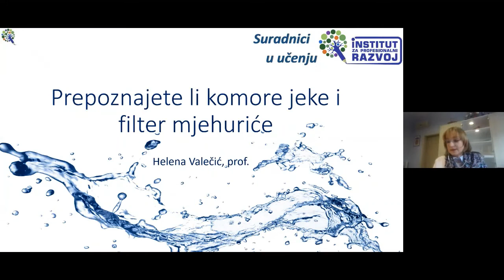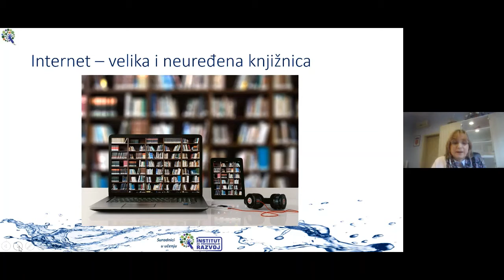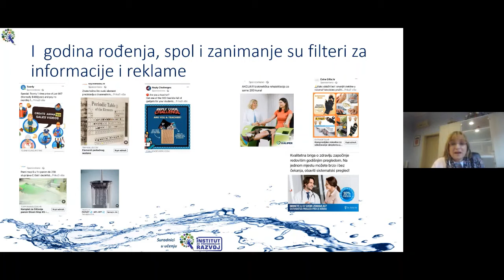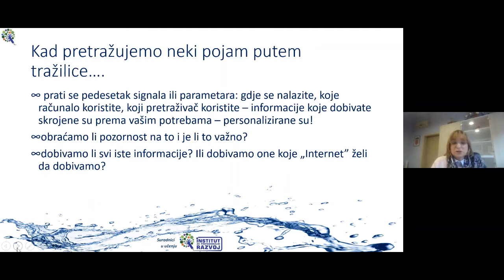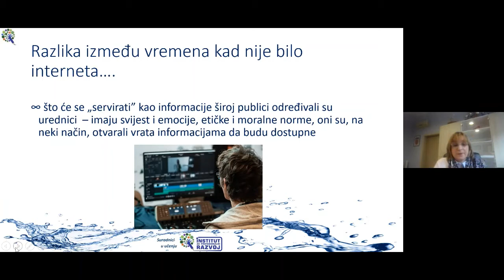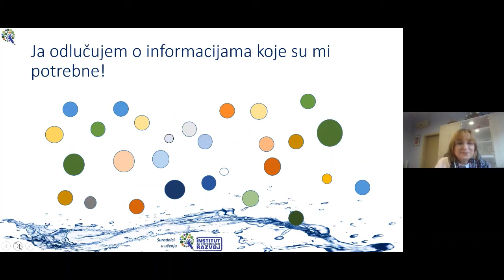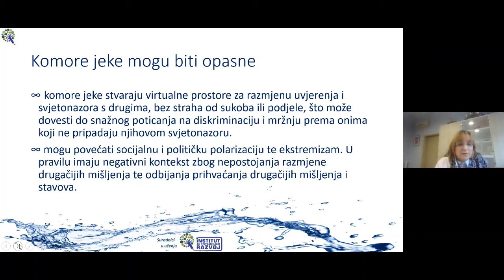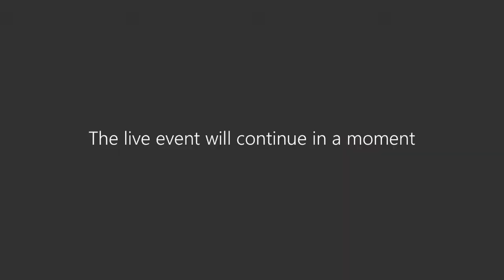Prepoznajete li komore jeke i filter mjehuriće – Helena Valečić, Suradnici u učenju